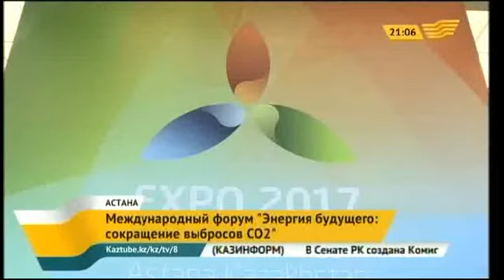Международный форум «Энергия будущего: сокращение выбросов СО2»